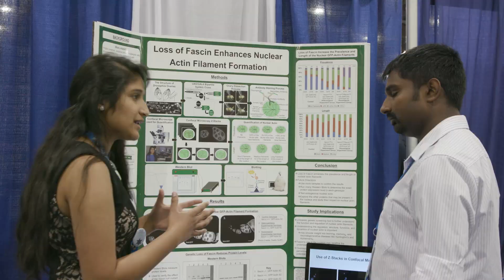Intel ISEF 2016 Highlights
The Intel International Science and Engineering Fair (Intel ISEF), a program of Society for Science & the Public (SSP), is the world’s largest international pre-college science competition.